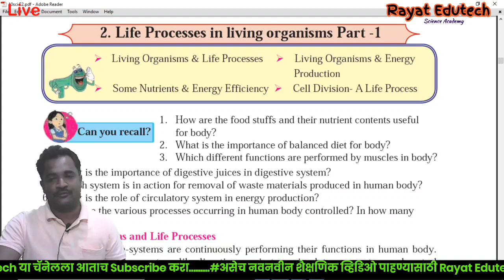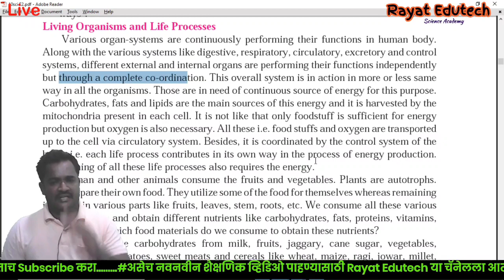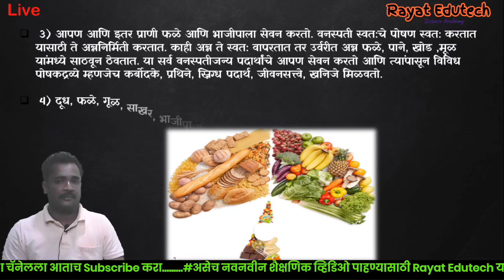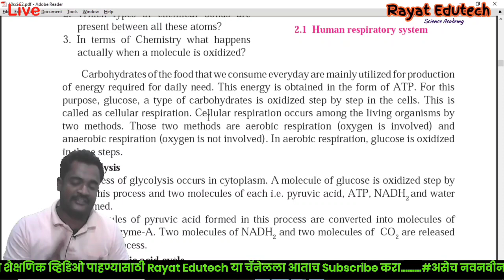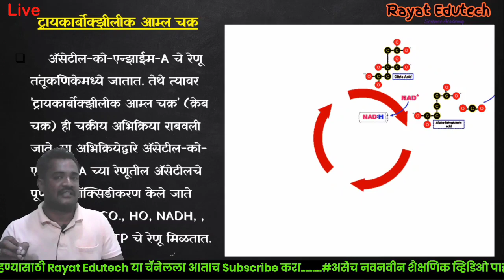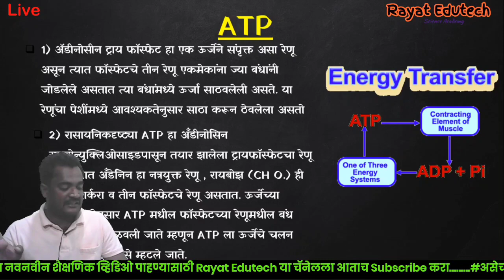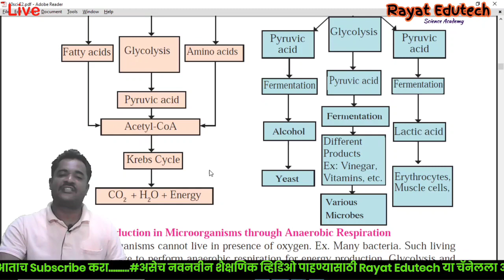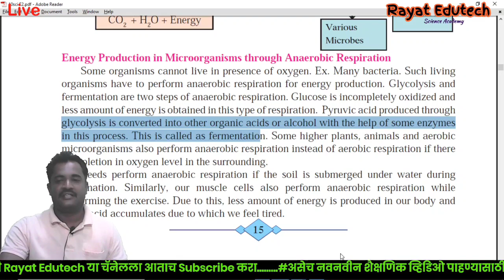प्र.2 सजीवातील जीवनप्रक्रिया -1। 10 वी विज्ञान व तंत्रज्ञान | life processes in living organism-1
विज्ञान_तंत्रज्ञान_भाग 1
मधील प्रकरण 2 रे  *सजीवातील जीवन प्रक्रिया भाग 1*  मधील व्हिडिओ 2 आज अभ्यासू या...
महत्वपूर्ण नोट्स सहित
जर तुम्ही या प्रकरणाचा व्हिडिओ पहिला पाहिला नसेल तर तो नक्की पहा त्याची लिंक व्हिडीओ च्या शेवटी दिलेली आहे

science gk for ssc chsl,
ssc ka science question,
ssc cgl gk science questions,
ssc maker science gk,
ssc science lecture,
ssc science lesson 1,
10th ssc science lessons,
10th std ssc science notes,
10th ssc science new syllabus,
9th class ssc science syllabus,
std 8 science ssc board,
ssc science tricks in hindi,
ssc science topic,
ssc science textbook for class 10,
ssc science total marks,
10 std ssc science textbook,
7th class ssc science textbook,
6th class ssc science textbook,
9th std ssc science textbook,
ts ssc physical science lessons,
ts ssc physical science important questions,
ssc science unacademy,
upsc science and technology,
upsc science,
upsc science lecture in hindi,
upsc science previous year question,
upsc science classes in hindi,
upsc science and technology lecture in hindi,
upsc science and technology lecture in english,
upsc science and technology previous year questions,
ssc science video,
ssc maker science video,
vssc isro,
ssc science weightage,
ssc cgl science wifistudy,
ssc cgl general science wifistudy,
ssc chsl science wifistudy,
ssc gd science wifistudy,
ssc science 1,
ssc cgl science previous year question,
ssc science 2,
ssc science 1 chapter 1,
ssc science 1 chapter 2,
ssc science 1 chapter 4,
ssc science 1 chapter 1 explanation,
ssc science 1 lesson 1,
ssc science 1 chapter 3,
ssc science 1 question paper 2020,
ssc science 10th,
ssc science 1 important questions,
science 1 10th ssc chapter 3,
science part 1 ssc maker,
ssc science 1 chapter 1 numericals,
ssc science chapter 1 in marathi,
science 1 paper ssc 2020 solutions,
ssc science 2 chapter 3,
ssc science 2 important questions,
ssc science 2 paper solution 2020,
ssc science 2 chapter 5,
ssc science 2 chapter 6,
ssc science 2 question paper 2020 with solution,
science 2 10th ssc chapter 1,
science 2 10th ssc,
science 2 10th ssc chapter 3,
science 2 10th ssc chapter 6,
science 2 10th ssc important questions,
science 2 10th ssc chapter 4,
ssc board science 2 chapter 1,
ssc maker science part 3,
ssc social science chapter 3,
ssc maker science part 30,
ssc maker science part 33,
ssc maker science part 31,
ssc maker science part 32,
science part 3 ssc maker,
ssc general science chapter 4,
ssc maker science part 4,
ssc maker science part 40,
ssc maker science part 41,
ssc maker science part 45,
ssc maker science part 47,
ssc general science chapter 5,
ssc maker science part 5,
ssc maker science part 56,
ssc maker science part 59,
ssc maker science part 50,
ssc maker science part 51,
ssc maker science part 52,
ssc general science chapter 6,
ssc maker science part 6,
6th standard science ssc board,
ssc maker science part 65,
ssc 6th class science syllabus,
ssc maker science part 67,
ssc maker science part 60,
std 6 ssc science chapter 1,
ssc science chapter 6,
ssc general science chapter 7,
ssc maker science part 7,
ssc science chapter 7,
7th ssc science,
class 7 science ssc board,
ssc maker science part 77,
ssc maker science part 79,
class 7 science ssc,
std 7 science ssc board,
ssc maker science part 8,
ssc general science chapter 8,
std 8 ssc science chapter 1,
8th ssc science,
ssc maker science part 89,
ssc maker science part 82,
ssc maker science part 88,
ssc science chapter 8,
std 8 science ssc,
std 9 science ssc board,
ssc science 1 chapter 9,
ssc science chapter 9,
science 9 ssc